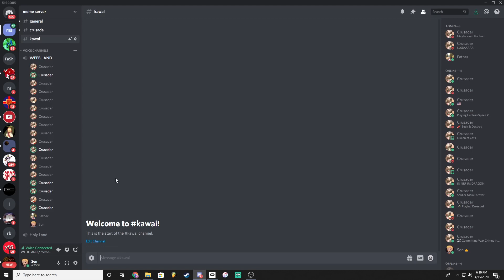Curb your E-crusade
Curb this for now.